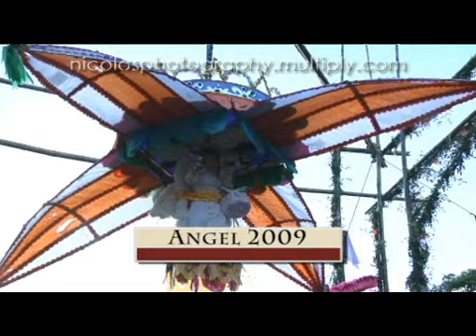Angono Salubong 2009 part 3/4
Easter Sunday in Angono, Rizal video courtesy of Nicolas Photography. y.com